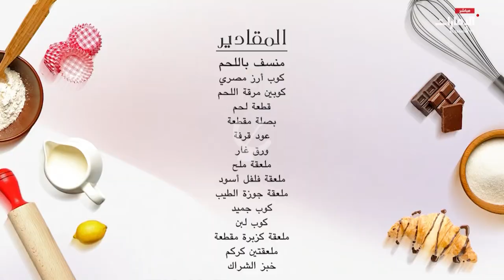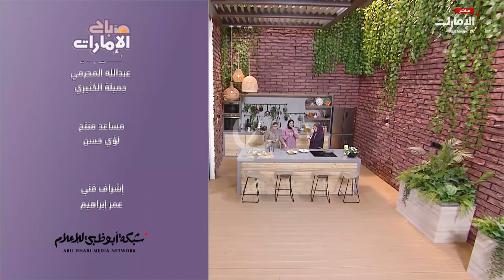Al Emarat TV: Intro Sabah Al Emarat 2023 (صباح الإمارات) (2023/10/05)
Al Emarat TV
Member of Abu Dhabi Media